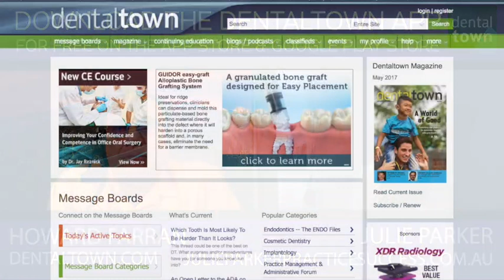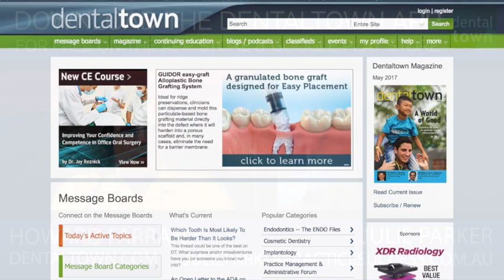716 Practice Success with Julie Parker : Dentistry Uncensored with Howard Farran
Julie Parker was the first non-dentist to own a dental practice is Australia. She owned and managed her practice for 10 successful years, increasing turnover four-fold. Julie co-founded Julie Parker Practice Success to fill a gap in the market. She saw that the current practice management programs were often too expensive for small and start-up practices to afford. The JPPS Practice Management Program is a very inexpensive but powerful program that is specifically designed for dental auxiliaries to learn and implement, making the practices they work tremendously successful.